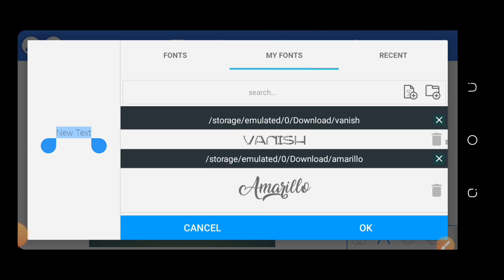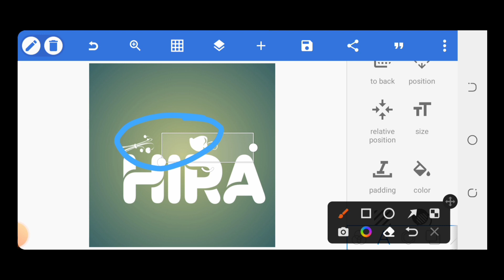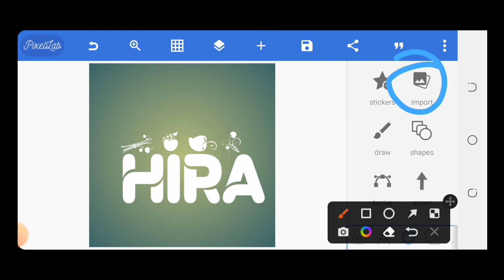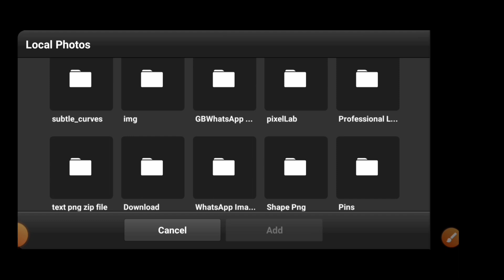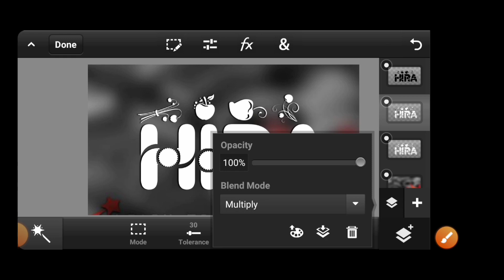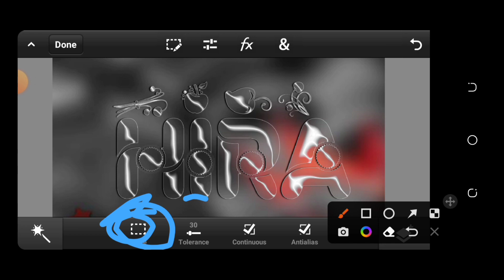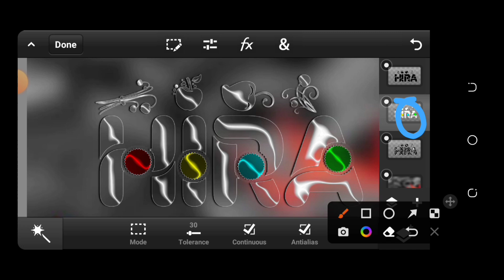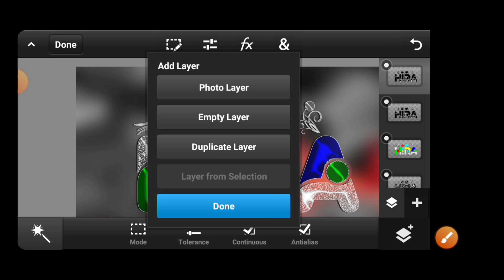MultiColor Glowing Glass Font Editing On Ps Touch PixelLab - How To Make Glass Font- Zarraq Creation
Title Video •

Font 1.

Follow Me Social Sites-